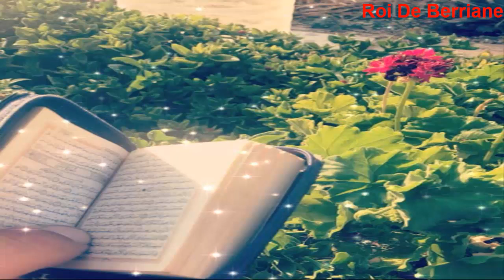سورة النور بصوت القارئ ماهر المعيقلي